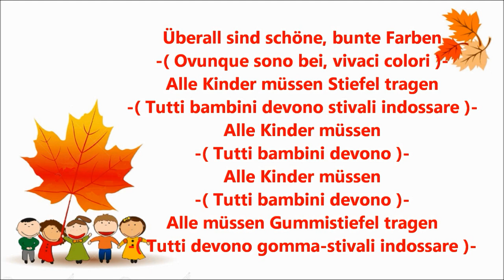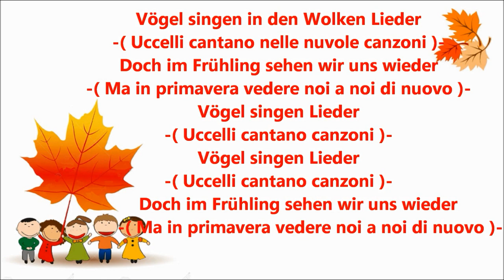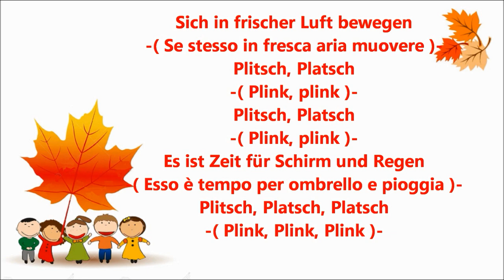TEDESCO FACILE #111 -- L'AUTUNNO -- CANZONE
Canzone: l'autunno